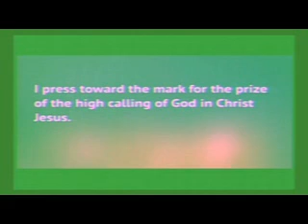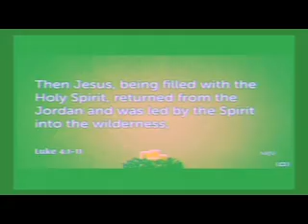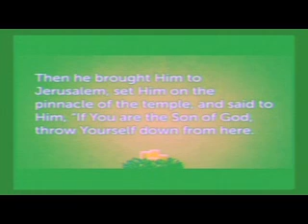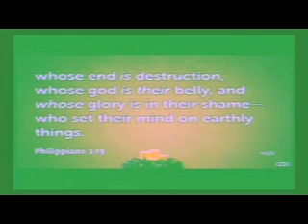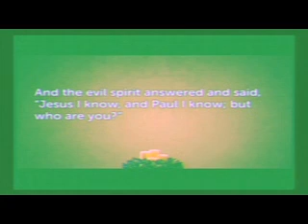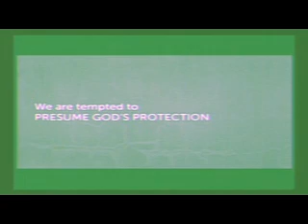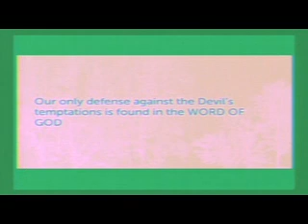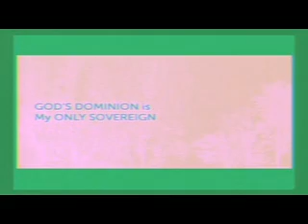Eternal Motivation PRESSING TOWARD THE PRIZE